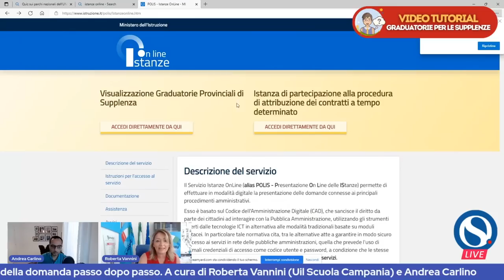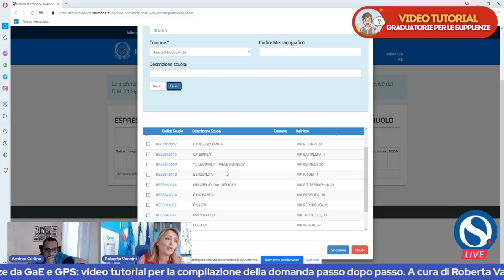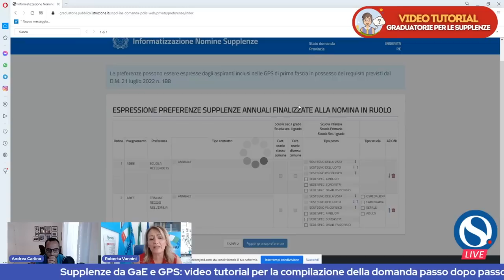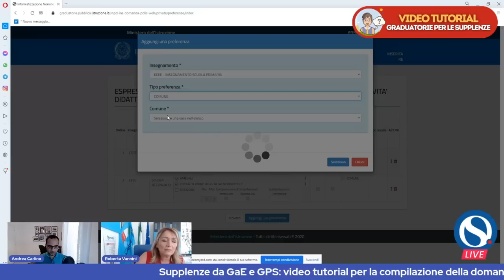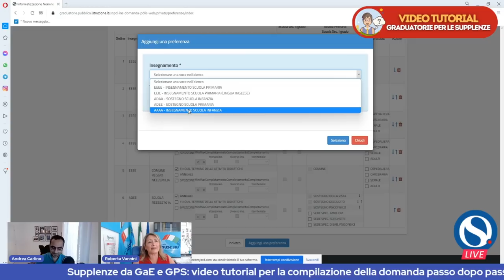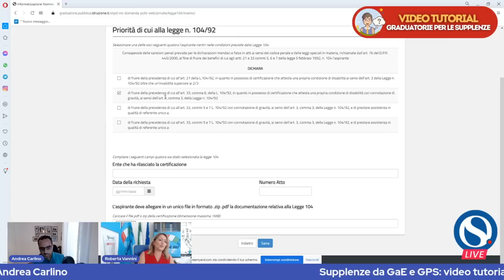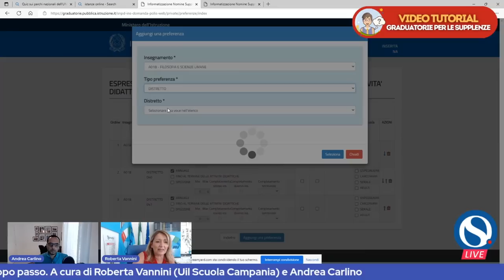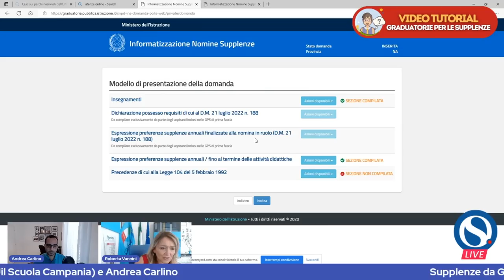GPS 2022, video guida passo dopo passo: tutte le info utili [INTEGRALE]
La video guida passo dopo passo per la compilazione della domanda per le supplenze da GaE e da Gps e per immissioni in ruolo. Tutte le info utili

A cura di Roberta Vannini (Uil Scuola Campania) e Andrea Carlino.